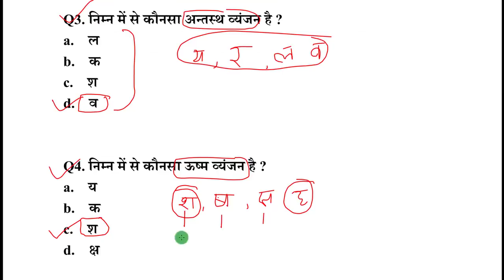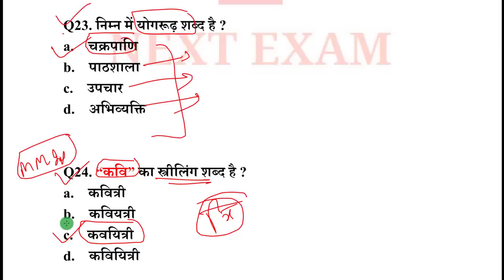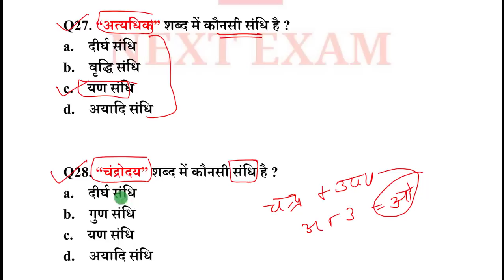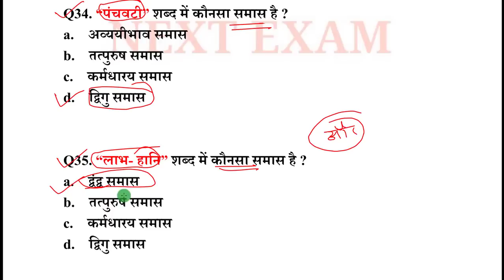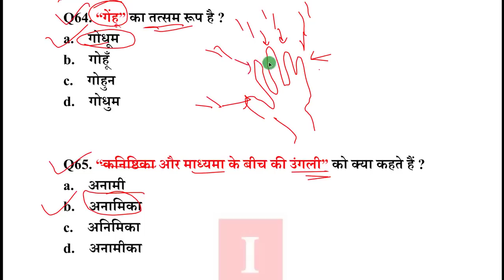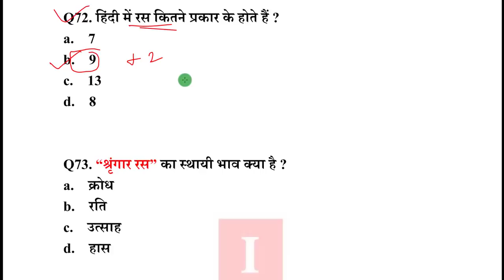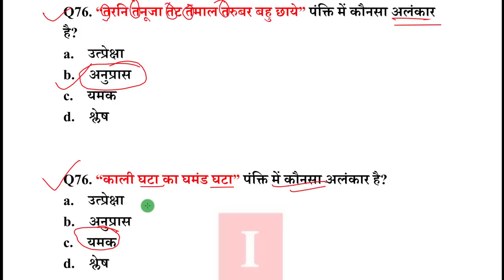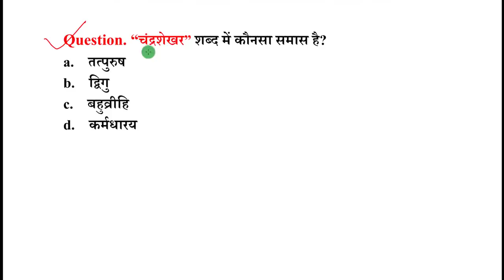UP Police Bharti | Police Mock Test | UP Police Mock Test 8 | 41520 Constable Bharti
UP Police Mock Test 8.

NEXT EXAM
nextexam